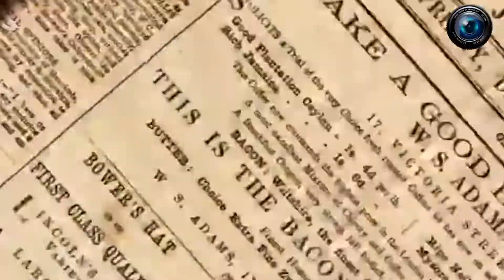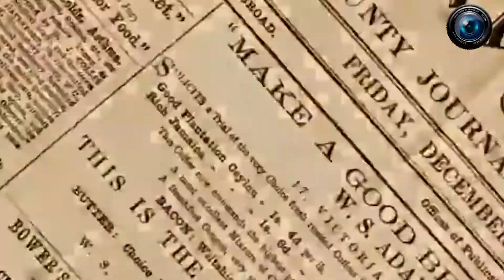NAZAR TODAY | Sambhal | Amroha news | Voting से पहले क्या है मतदाताओं का मत | BJP | SP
नजर Today is a hindi news portal for national and international news यह उन लोगों के लिए एक दैनिक समाचार चैनल है, जिन्हें एक गैर-भेदभावपूर्ण दुनिया की जरूरत है। इस चैनल में हम आपको खबरों से अपडेट करते हैं और आपको समाज के सभी समूहों पर पड़ने वाले प्रभाव को भी अपडेट करते हैं। हम अलग-अलग क्षेत्रों वाले प्रभावशाली लोगों के साथ चर्चा करते हैं। हम आपकी उपस्थिति की सराहना करते हैं।
चुनाव यात्रा उत्तर प्रदेश 2022